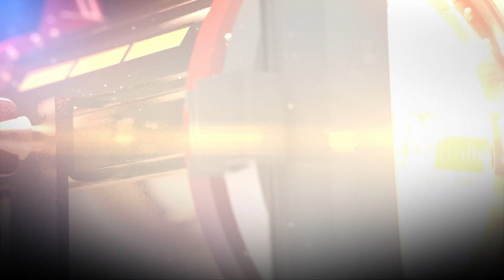客户拖款百万+伙伴卷款跑路 他一度想要放弃直到遇上那个他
作为大马防水行业佼佼者，Wai Hong Brothers始终保持质量与技术的信誉保证，引领同行推动马来西亚市场发展。但很少人知道在辉煌成功的背后，创办人Mr Wai曾经历几次大起大落的经商生活，甚至欠下数百万令吉。一度想要放弃的他，到底是如何扭转乾坤？

【企业百科】
什么是企业？►

【名人访】季度
第一季 | 播放列表 ►

【名人访】特辑
破茧而出 | 播放列表 ►